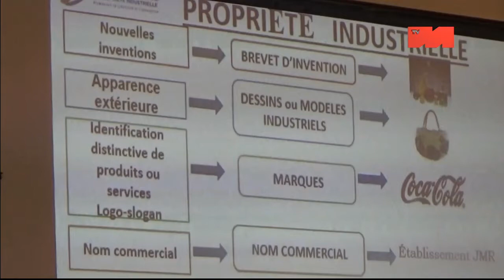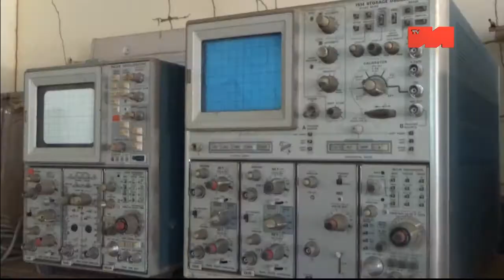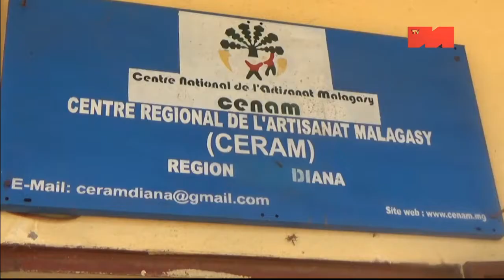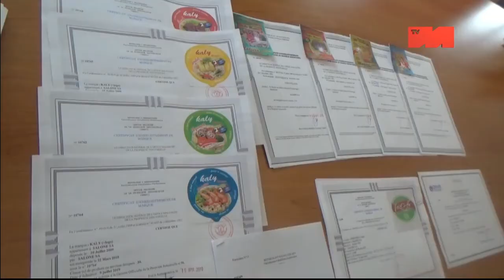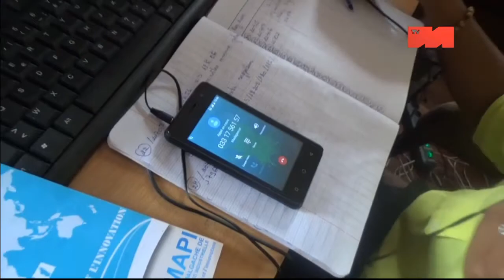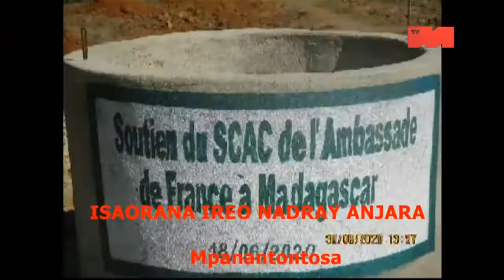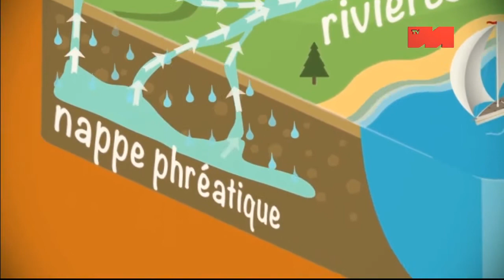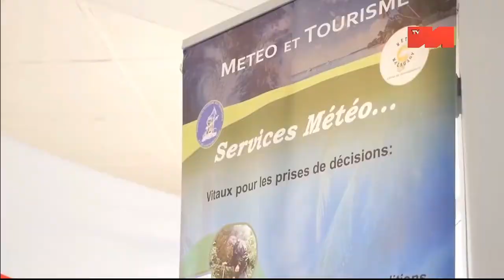E SEE MAGAZINE DU 20 12 20